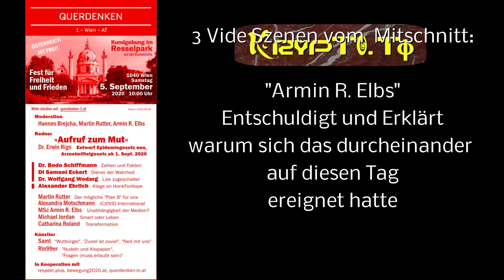Armin R. Elbs Entschuldigt sich für Komplikationen auf der Querdenken Demo in Wien am 5. Sept. 2020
Armin R. Elbs Entschuldigt sich für die Komplikationen die sich auf dieser Querdenken Demo ereignet hatten in Wien am 5. Sept. 2020.

Nähere Informationen zu:
Corona-Demo WIEN (5.9.2020)
findet ihr auf den folgenden Seiten: